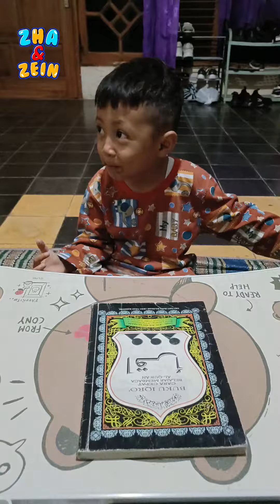Video Shorts Zha & Zein, Jualan Eskrim, Makan Rumput Laut, Pengen Adek Cewek, Mainan Kipas Mini